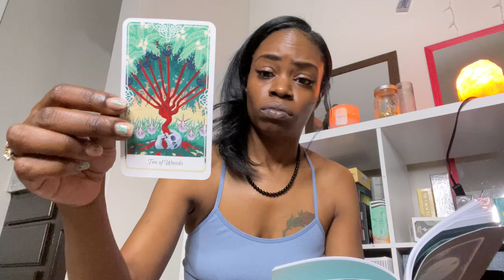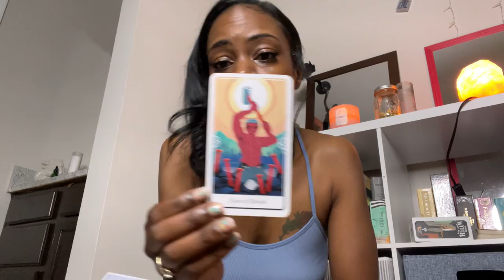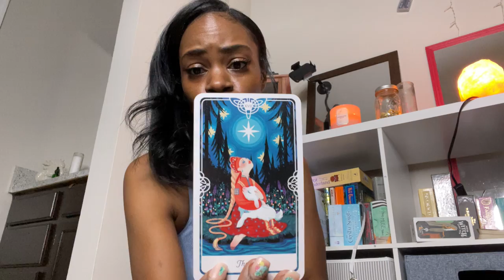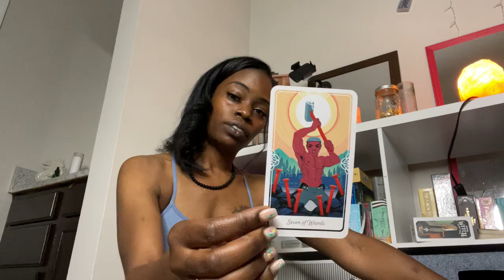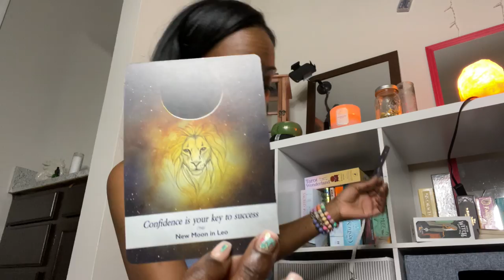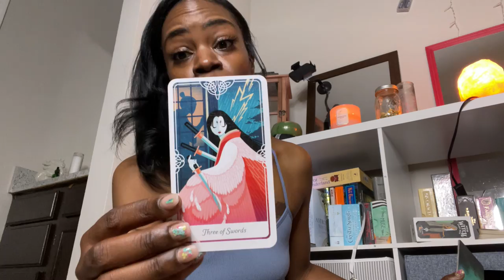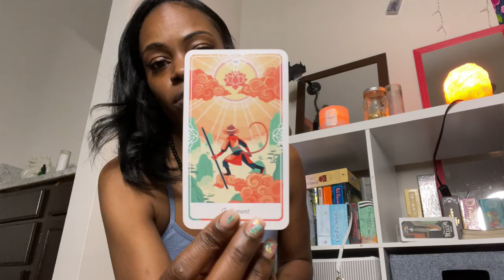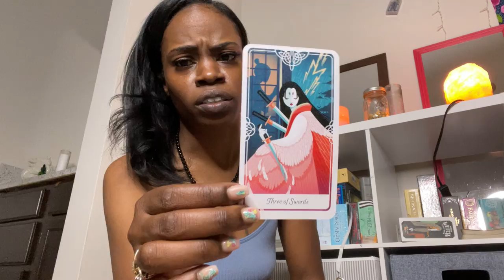Air signs if you need help or support you got it !! CHESS GAME!!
This channel is about healing doing the work and giving that little reminder we might need from day to day or time to time. Their reading has taken an important role in my life and in my journey a spiritual healing and growth and with my gifts I would love to help and assist others to find the joy and peace also in your spiritual journey. If you would like a personal reading follow the instructions below

Contact me by following me on Instagram at Stonerz Tarot send a message and your question and allow some time for me to message you back thank you personal readings are Starting $22.22